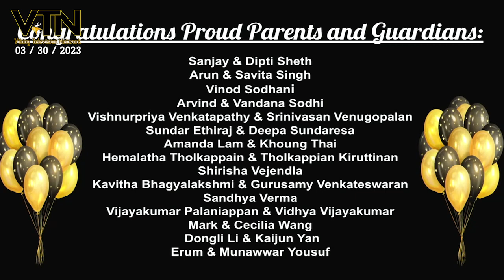SBBOE Meeting 2023-03-30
South Brunswick Board of Education Meeting